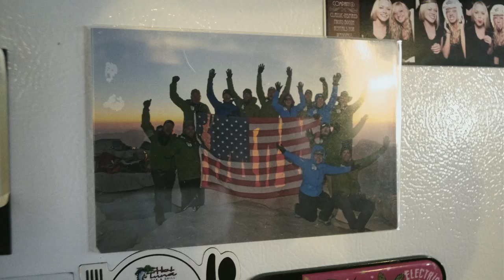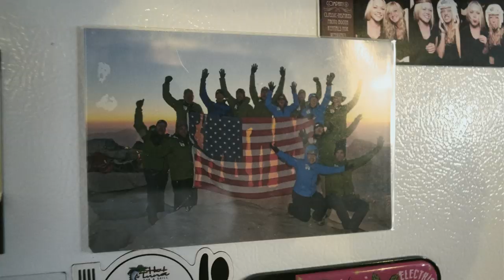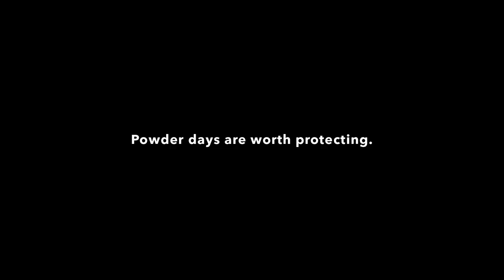Josh Jespersen | What I Fought For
After duty as a Navy SEAL, Josh Jespersen came home and found comfort in long days outside in the mountains. As his connection solidified, so did his understanding of the threats to these landscapes, and his fight became one to protect wild places. His modus operandi is to continue showing up, whether that’s going to rallies, writing or speaking to government, or simply just taking someone outside.